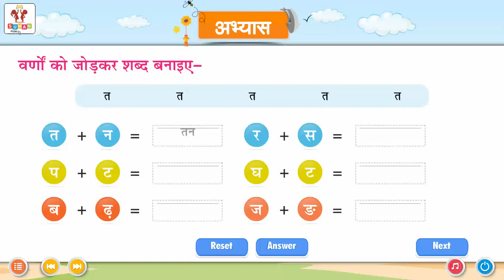Ch 12 | Suman | SHABD_PAHAL | Bus par chad | For children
SHABD_PAHAL, a new launching of Suman Publication, is embellished with all the features for which the products of Suman Publication are famed i.e. rich study material, creative illustrations, thoughtful presentation, interactive exercises, quality printing and much more. But what makes it different from other is that the books of the series are geared up with digital animation, web-support and animated videos wherever required.